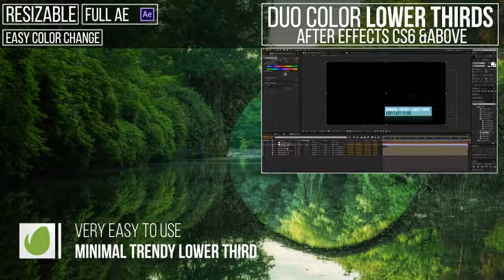Duotone Lower Thirds (After Effects Template)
Features:
- 18 Differently Lower Thirds resizable
- Compatible with After Effects CS6 and Above
- Easy customize color with color control
- Video tutorial included
- Easy to customize project verry simple
- Well organized
- Used font Bebas Neue